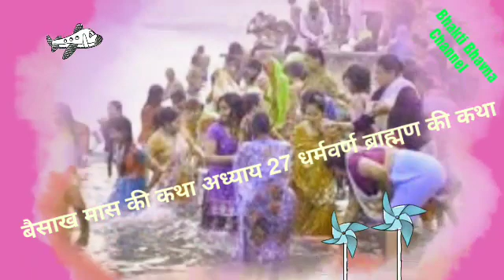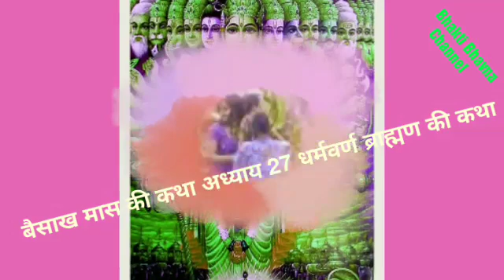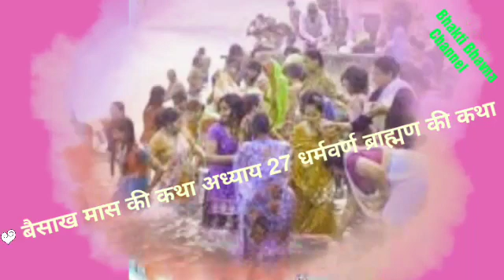बैसाख मास की कथा।बैसाख मास कथा अध्याय 27।baisakh maas ki kahani। धर्मवर्ण ब्राह्मण की कथा।baisakh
Baisakh maas ki Katha days27

Baisakh maas katha days27 manushy ke 3 gun

Dosto swagat hai aapka mere YouTube channel per aaj Mene is video mein baisakh maas ke 27 be adhyay ki Katha sunai hai

Vaisakh maas ki Katha sunne se sabhi manokamna Puri hoti hai or sabhi prakar ke pap nasht ho jaate hai

Vaisakh maas me puja kaise kare kis Vidhi se kare kis devta ki puja kare sabhi jankari mene is video mein Di h